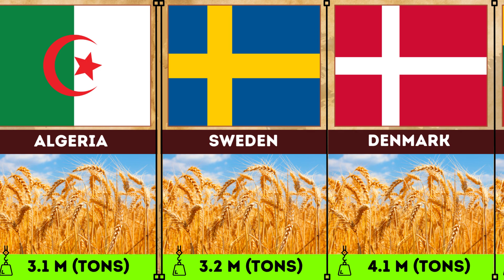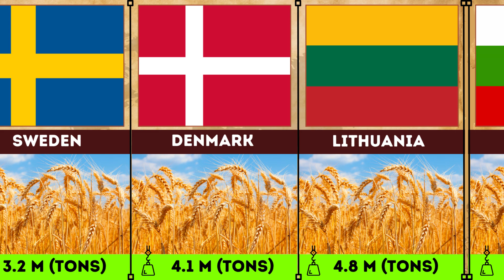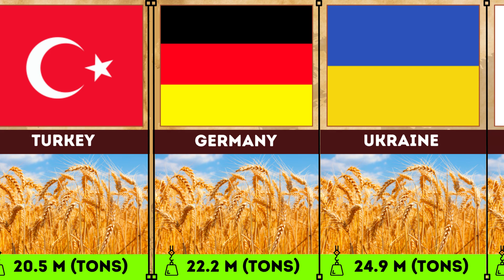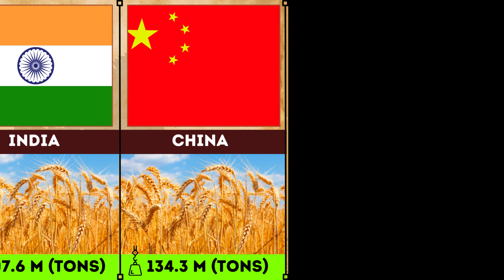Wheat Production by Country 2024 | Top wheat production countries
Dive into the heartlands of agriculture as we unveil the powerhouses that lead the world in Wheat Production! 🌾 In "Wheat Production by Country 2024," we bring you an insightful journey into the top wheat-producing nations, exploring their agricultural prowess and the vital role they play in global food production.

🌍 Exploring Global Wheat Giants:
Embark on a global tour to discover the countries that dominate wheat production in 2024. From vast fields to cutting-edge farming techniques, witness the agricultural strength that places these nations at the forefront.

📊 Rankings and Statistics:
Delve into comprehensive rankings and statistics showcasing each country's contribution to the world's wheat production. Explore the numerical data that defines the landscape of global wheat farming.

🌾 Agricultural Powerhouses:
Uncover the agricultural powerhouses that make significant contributions to the world's wheat supply. From traditional farming to modern innovations, learn how these countries sustain and enhance their wheat production.

🚜 Nurturing the Wheat Belt:
Explore the regions known as the wheat belt and understand the environmental factors that contribute to optimal wheat cultivation. From climate considerations to soil quality, discover the intricacies of nurturing vast wheat fields.

Welcome to "The Best Data Scene," where we unravel the fascinating world of information, statistics, and comparisons! Join us on a data-driven journey that's both informative and visually stunning.

🌐 Explore Amazing Facts:
Delve into a treasure trove of amazing facts presented by the best data channels on YouTube. From mind-blowing statistics to awe-inspiring visuals, we've curated the most incredible information for your viewing pleasure.

📈 Data Comparison Extravaganza:
Witness the power of comparison as we showcase continuous data, speed comparisons, and innovative data visualizations. Whether you're a data nerd, enthusiast, or just curious, this video is designed to captivate and educate.

🔍 Insights into Data Analytics:
For those aspiring to delve deeper into the world of data, we provide insights into data analytics, data science, and the role of a data analyst. Discover the skills required for a data analyst job and gain a glimpse into the genius world of data.

🚀 The Best in Big Data:
Experience the best in big data as we highlight channels that bring you comprehensive coverage of topics like big data, data science, and the latest trends in the field. Stay informed and entertained with the latest and greatest in the data scene.